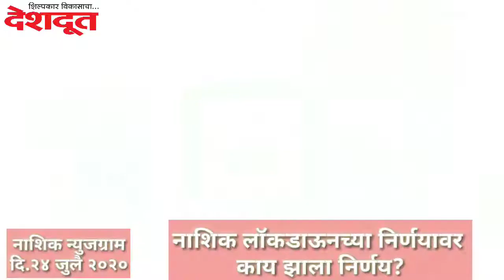Nashik Newsgram | Nashik News | Today's News Headlines